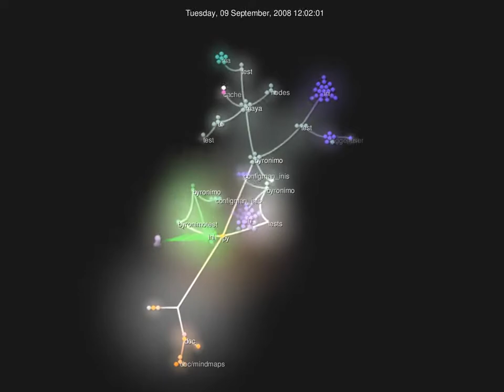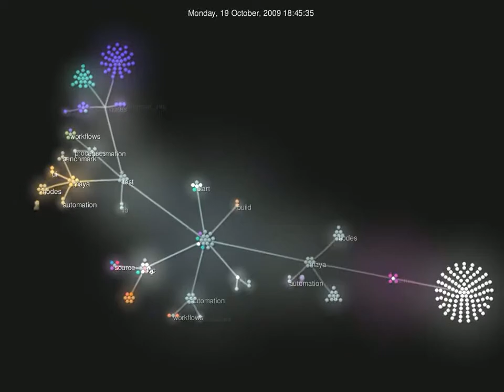MRV Development Framework - Visualized with Gource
This gource visualization of the MRV Development Framework's project repository compresses nearly two years into one and a half minutes.